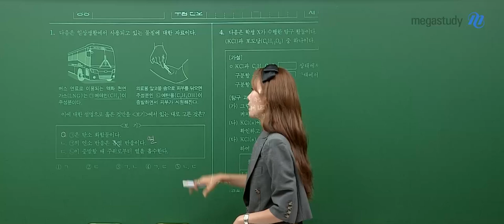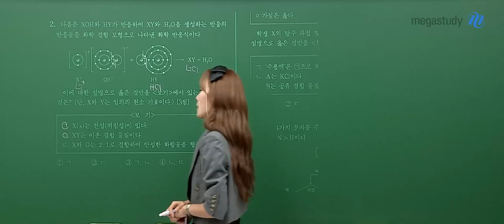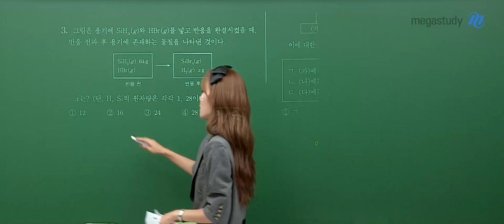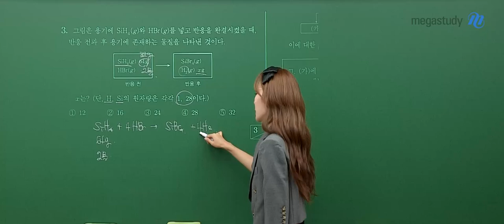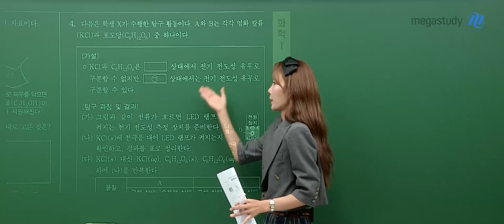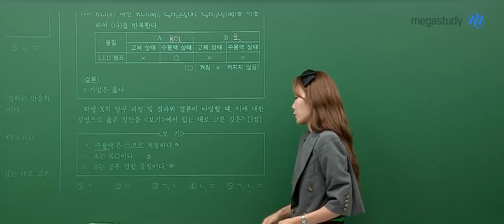[메가스터디] 화학 우마리아쌤 - 2025학년도 고3 9월 모의고사 화학Ⅰ해설강의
화학 우마리아 선생님의 2025학년도 고3 9월 모의고사 화학Ⅰ 해설강의 영상입니다.